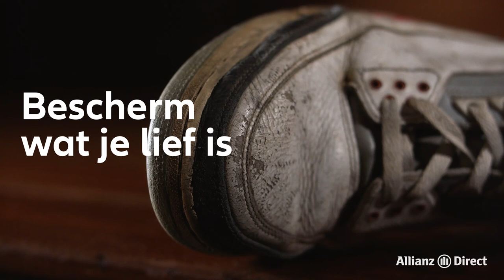De sneakers van Jesse (branded) - Bescherm wat je lief is! ❤️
Sommige bezittingen zijn van grote emotionele waarde. Omdat ze al generaties meegaan, omdat ze symbolisch zijn of omdat ze gekoesterde herinneringen met zich meedragen. Wij begrijpen als geen ander dat deze spullen eigenlijk niet in waarde uit te drukken zijn. Met ‘Bescherm wat je lief is’ willen we je daarom inspireren de door jouw gekoesterde bezittingen zo goed mogelijk te beschermen en klaar te maken voor de toekomst. Zodat je ze de rest van je leven dicht bij je kunt houden.

- Het verhaal van Jesse -

Als kind was ik altijd al veel langer dan leeftijdsgenootjes. Als ik op de schoolfoto moest, moest ik vooraan liggen of achteraan staan, omdat het plaatje anders niet klopte. En als ik in de les onderuitgezakt op mijn stoel zat, had niemand door dat dat niet kwam doordat ik niet geïnteresseerd was, maar gewoon doordat ik veel te lang was voor die kleine meubeltjes. Als andere kinderen opmerkingen maakten, zei de juf dat ik van me af moest bijten. Ik was toch immers een ‘grote jongen’. Voor mij was die lengte dus altijd iets negatiefs. Tot ik rond mijn veertiende in aanraking kwam met basketbal. De trainer van de club zag me binnenlopen en zag direct potentie in mijn lengte. Hij legde een paar hoepels op de grond waar ik in moest gaan staan en liet me de bal een aantal keer op het doel schieten. Dat lukte meteen zo goed dat hij werk van me ging maken. Ik mocht meetrainen en speelde na een aantal jaar op vrij hoog niveau. Een kind dat al op jonge leeftijd zo lang is, is natuurlijk heel interessant voor een basketbalclub. Ik maakte vrienden en genoot van de sport. Als ik nu terugdenk aan die eerste keer dat ik met basketbal in aanraking kwam, besef ik dat dat de eerste positieve ervaring met mijn lengte was. In de basketbalzaal was hetgene waar ik me altijd slecht over voelde, opeens mijn voordeel. De oudere jongens wilden mij in hun team, ik hoorde er echt bij. Met de sport kwam ook de hiphopcultuur die onlosmakelijk verbonden is met basketbal. Als jonge jongen vond ik het machtig interessant. Toen een vriend me voor het eerst een 50 Cent-nummer liet horen, was ik direct verkocht. Er sprak zoveel kracht uit, ik voelde dat dat bij me paste. Vanaf dat moment  vond ik mijn eigen stijl. Op school was ik niet meer gewoon ‘die lange’, maar werd ik ‘die basketballer’. Toen mijn opa en oma hun jubileumfeest vierden, mocht ik met mijn moeder speciaal voor die gelegenheid een nieuwe outfit uitzoeken. In de winkel viel mijn oog op een paar sneakers van Nike; Air Jordans. Het waren basketbalschoenen van Michael Jordan, de beste basketballer van de wereld. Ik was op slag verliefd en moest en zou ze hebben. Het was alsof die schoenen precies symboliseerden waar ik zo gelukkig van werd. Na zelf zakgeld bijgelegd te hebben, zat ik met mijn moeder in de auto terug. De doos schoenen op mijn schoot heb ik wel tien keer opengemaakt. Ik was gefascineerd door de esthetiek. Het leer, de kleuren, de stiksels, het logo van Michael Jordan, alles klopte. In de jaren die volgden heb ik ze helemaal kapot gelopen. Het zijn echt vodden geworden, maar er was geen haar op mijn hoofd die eraan dacht om ze ooit nog weg te doen. Met deze schoenen is eigenlijk alles voor mij begonnen. Het is fantastisch om dit paar helemaal te laten restaureren, maar wel nog in de originele staat te kunnen behouden. Nu zijn ze weer mooi genoeg om tentoon te stellen. Dat doe ik dan ook met trots.